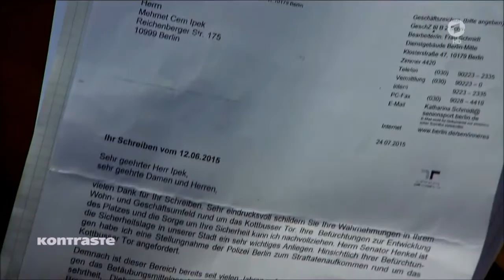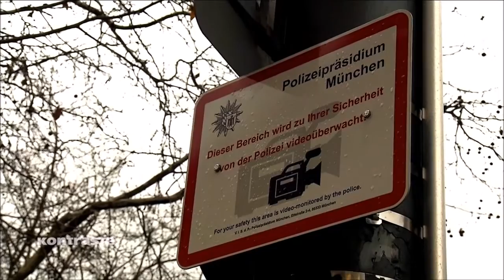Kontraste 11.02.2016: Wo Kriminelle in der Hauptstadt leichtes Spiel haben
Wo Kriminelle in der Hauptstadt leichtes Spiel haben
soon with english sups...

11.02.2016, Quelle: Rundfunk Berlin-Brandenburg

»In Berlin sind unter den Augen der Polizei und des Berliner Senats "rechtsfreie Räume" entstanden. Drogendealer und kriminelle Antänzer beherrschen zahlreiche öffentliche Plätze. Weil sie kaum mit Konsequenzen rechnen müssen, gehen die Kriminellen immer aggressiver vor.  Geschäftsleute werden bedroht, Frauen sexuell belästigt. Während Bayern eine Null-Toleranz-Linie in Sachen Drogen- und Kleinkriminalität verfolgt, glänzt die Berliner Politik durch Konzeptlosigkeit.«